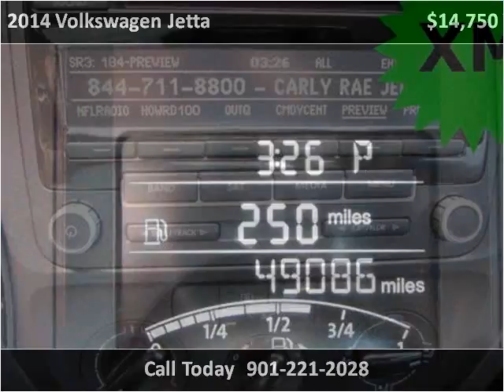2014 Volkswagen Jetta Used Cars Olive Branch MS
This 2014 Volkswagen Jetta is available from Cornerstone Automotive.